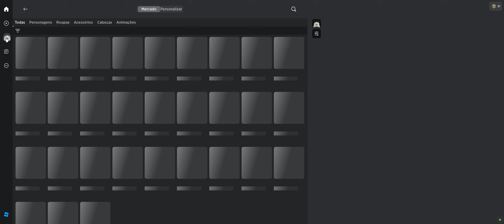Roblox - [NOVO!] Simulador de Fazendeiro UGC LIMITADO GRATUITO Evil Horns